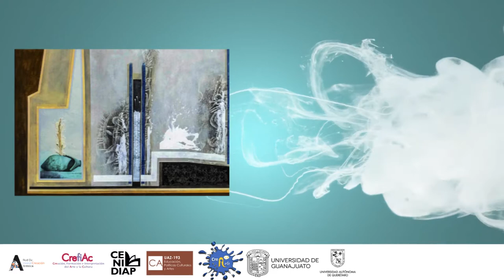Primer Coloquio Internacional “Creación e investigación en las artes”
Primer Coloquio Internacional “Creación e investigación en las artes” que tendrá lugar los días 9 y 10 de diciembre de 2020 en modalidad virtual.